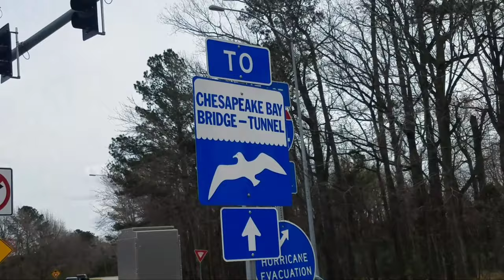Chesapeake Bay Bridge/Tunnel in our 40ft fifth wheel.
Go Biggie or go home!